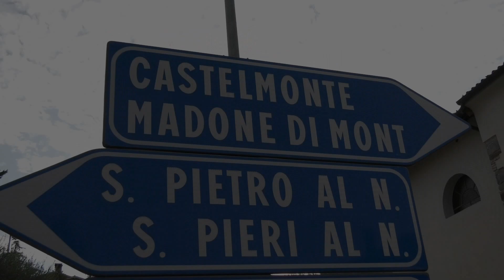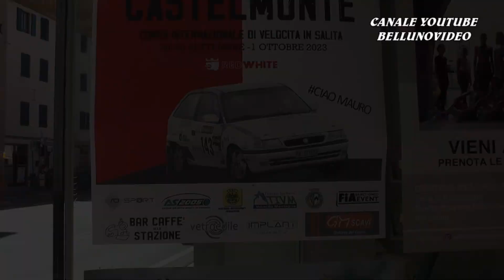SALITA CIVIDALE - CASTELMONTE 2023 | NIKOLAY ZLATKOV | AUDI QUATTRO S1 PIKES PEAK | VIDEOCLIP